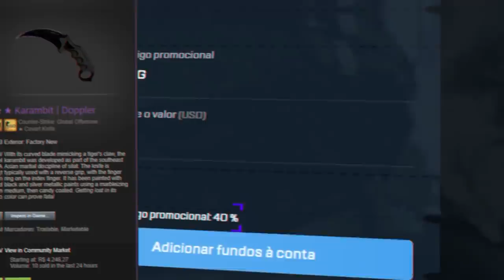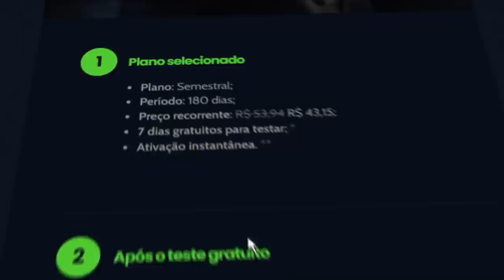Introduzido TANQUE DE GUERRA no CS:GO... (não pode ficar desse jeito, muito OP)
Quer aumentar seu fps ao máximo?

Já imaginou se no CS:GO tivesse tanque de guerra como seria? O Karma Jockey transformou isso em realidade, e hoje vamos ver o resultado!